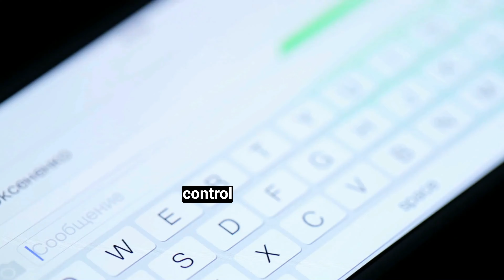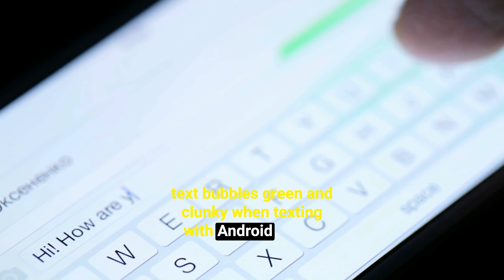Is iMessage Holding You Hostage?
Feeling trapped by your iPhone? This episode dives into the recent lawsuit against Apple, exploring if their App Store and iMessage lock you into their ecosystem. We break down the arguments, imagine a future with more freedom, and see what this fight means for your phone's future.

Narrated by Antonio Saillant

►►Hey there, fam!
Check out MiniDiamondGirl's dope collection of Kawaii, Anime, and Sanrio goodies! Click the link below to score some epic finds. They'll hook you up with whatever you're vibing for.

►Ever wanted to churn out YouTube Shorts, TikToks and Instagram Reels nonstop?

If you haven't already! I got a lot more to come!!